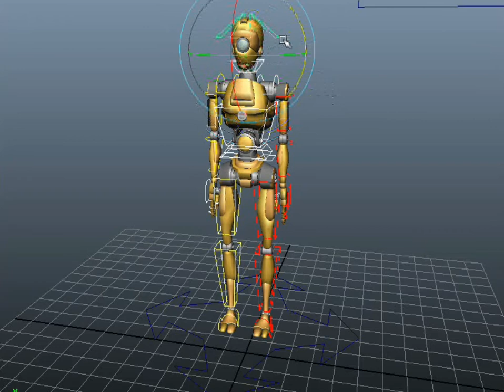cane to robot transformation in maya